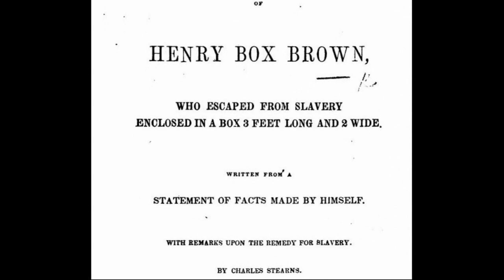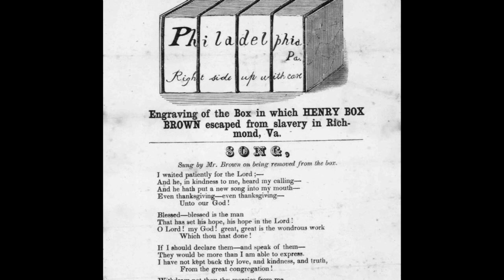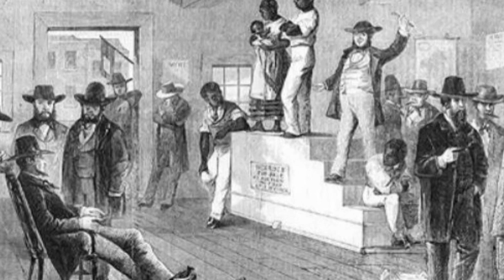The True Story of Henry Box Brown Director Fund Raiser trailer Please Donate!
Henry Box Brown's tale begins with his desperate desire for freedom, leading him to devise an ingenious plan. In 1849, he arranged to have himself shipped in a wooden crate labeled "dry goods" from Richmond, Virginia, to the anti-slavery state of Pennsylvania. The journey was perilous, lasting 27 hours with limited air supply and confined space. Remarkably, he successfully reached Philadelphia, a free city, where he gained his freedom.